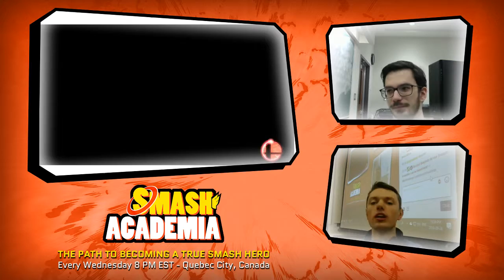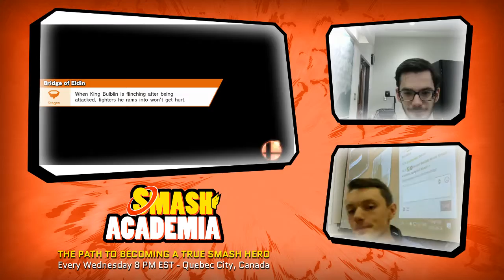Smash Academia #152 [Wii U] - Fairlines (Sheik) vs Tartelette (Cloud) - Losers Semis